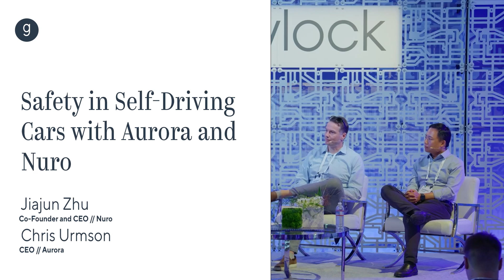Safety in Self-Driving Cars with Aurora and Nuro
We bring together two leading pioneers in the autonomous vehicle space: Chris Urmson, CEO of Aurora, and Jiajun Zhu, CEO and co-founder of Nuro.
Discover how both Aurora and Nuro place safety at the core of their engineering processes, developing unique features tailored to enhance the safe transportation of goods and passengers alike. This episode was recorded as part of Greylock's Iconversations virtual speaker series, moderated by Greylock general partner Reid Hoffman.